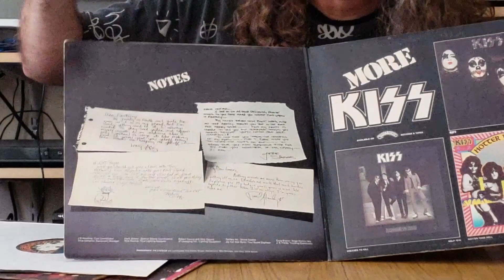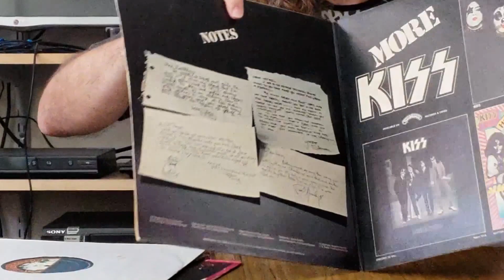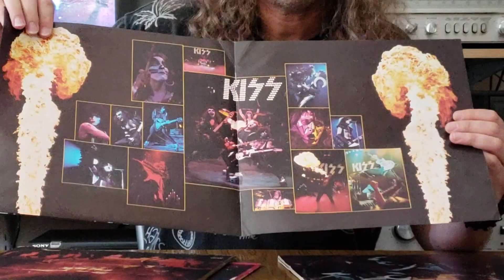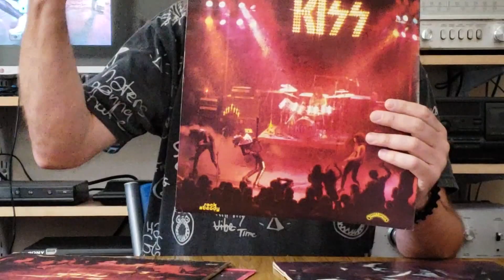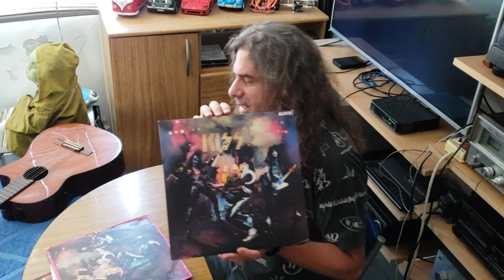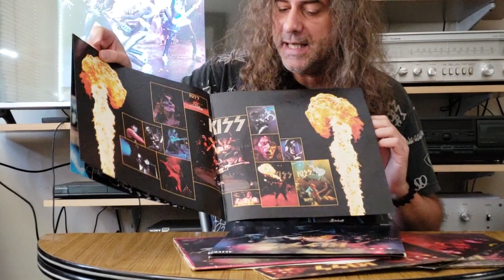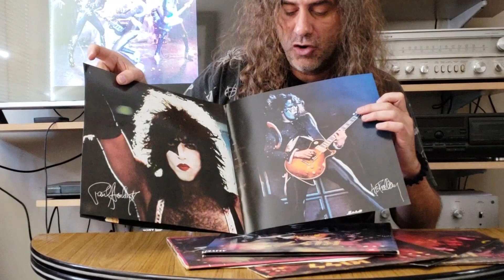KISS. REVISION DE VINILOS. ALIVE! (1975)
Miembros Actuales

Gene Simmons: Voz y bajo
Paul Stanley: Voz y guitarra
Tommy Thayer: Guitarra
Eric Singer: Batería

Miembros anteriores

Peter Criss: batería y voz (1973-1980, 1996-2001, 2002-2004)
Ace Frehley: guitarra líder y voz (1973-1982, 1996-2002)
Eric Carr: batería y voz (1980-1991)
Vinnie Vincent: guitarra líder y voz (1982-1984)
Mark St. John: guitarra líder (1984)
Bruce Kulick: guitarra líder y voz (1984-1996)